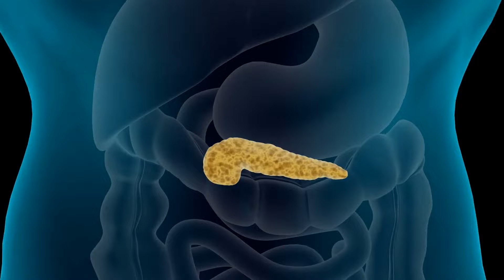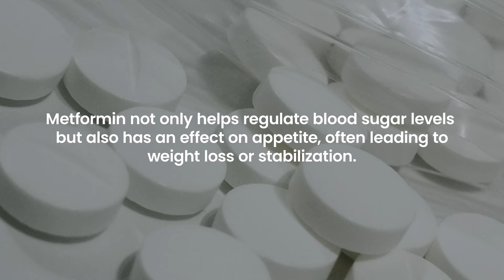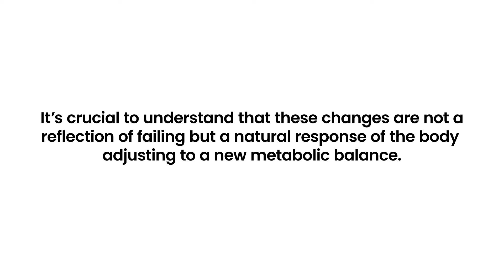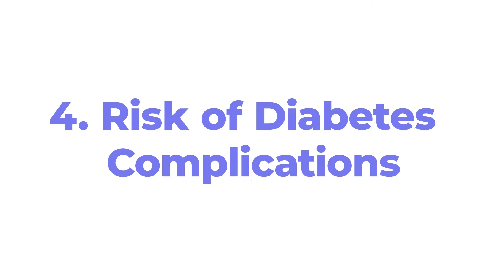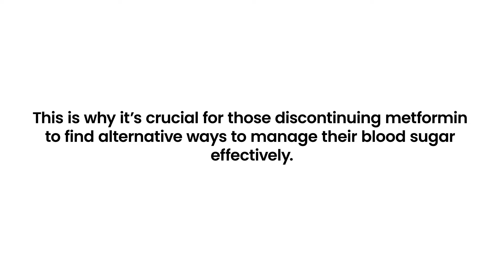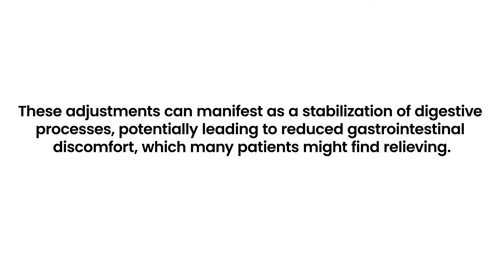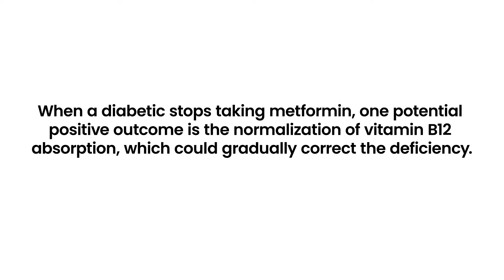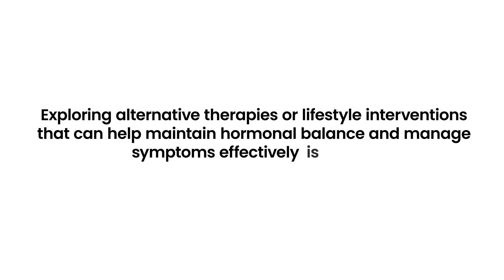Off Metformin? What REALLY Happens When You Stop Taking It!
Are you considering stopping Metformin, or have you recently stopped taking it? This comprehensive video dives deep into what really happens to your body when you discontinue this common diabetes medication. We'll cover the immediate and long-term effects you might experience and discuss the potential risks and benefits of stopping Metformin.

Key topics include changes in blood sugar levels, how your glucose readings may fluctuate after stopping Metformin, potential rebound effects, what symptoms might return and how to manage them, alternative management strategies, lifestyle and dietary changes to consider if you're moving away from Metformin, and the importance of consulting with your healthcare provider before making any changes to your medication regimen.

Whether you're exploring other treatment options or facing side effects prompting a change, this video will provide you with the necessary insights to make informed decisions about your health. Your health journey is important to us!